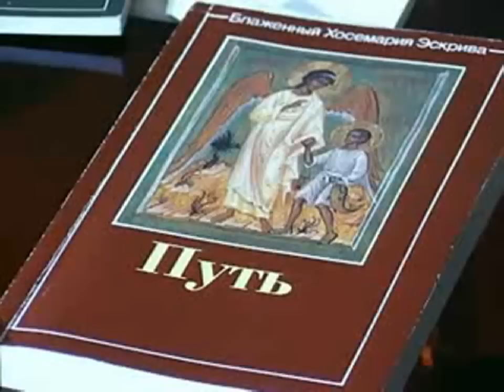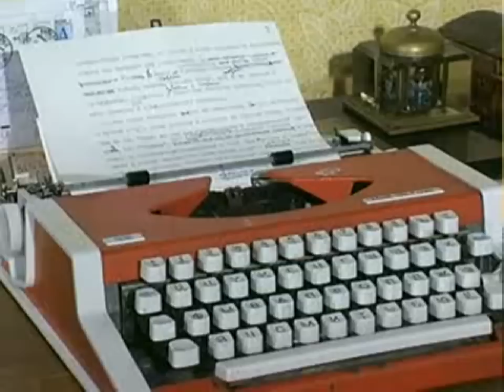Alexander Zorin, intelectual y poeta ruso habla de San Josemaría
Un intelectual ortodoxo habla de las enseñanzas de San Josemaría Escrivá de Balaguer.